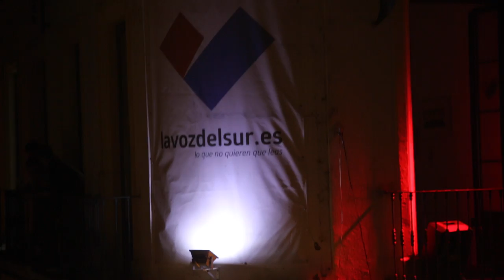El Domador de Medusas en los Balconing de la Voz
Concierto desde los balcones de la voz del Sur